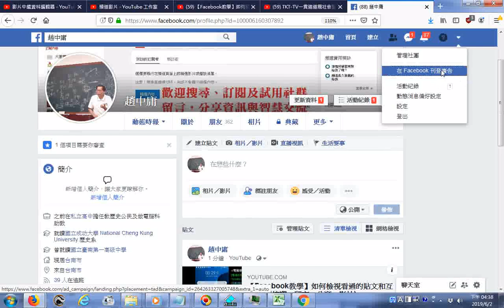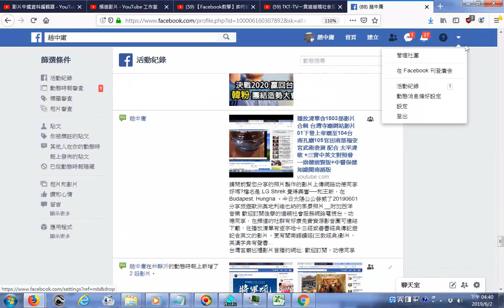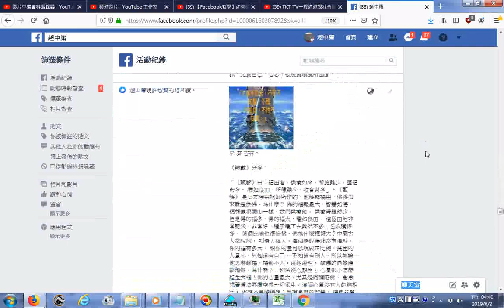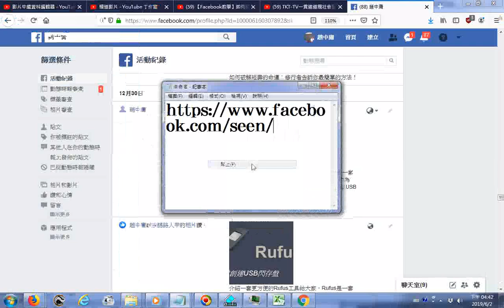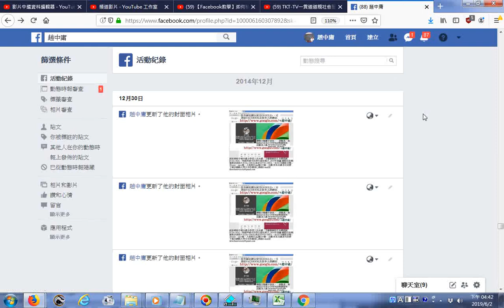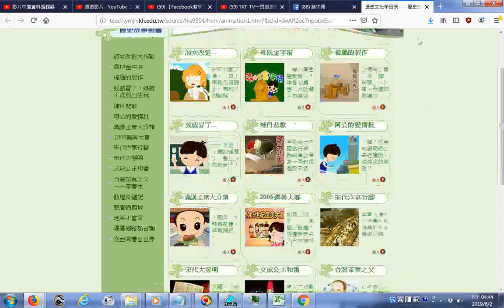想看以前或去年前年看過的FACEBOOK網頁的方法在網頁右上角點按倒三角形未點按時暗而不明顯 沒有光碟機也可以USB隨身碟來安裝各種...buzzhand com十個常應用的效應或法則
...__buzzhand.com十個常應用的效應或法則--1、蝴蝶效應2、煮蛙效應3、鱷魚法則4、鯰魚效應5、羊群效應6、刺蝟法則8、破窗理論8、破窗理論9、二八定律(巴萊多定律)10、木桶理論__歷史文化學習網－－歷史故事動畫20190602